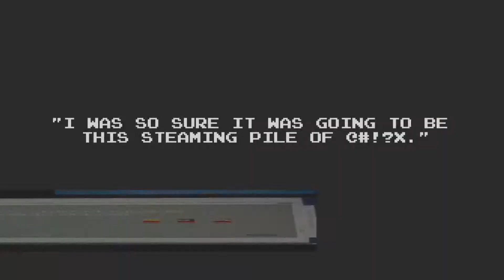IDARB E3 Trailer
Couch competitive eSports mayhem for 1-8 players! IDARB is the world's first crowd-sourced-platform-hockey-soccer-bas­ketball-rocket pack game, inspired by games like Super Smash Bros., Bomberman and NBA Jam. Features a limitless character creator and a mechanic where spectators can play along using nothing but their Twitter account.